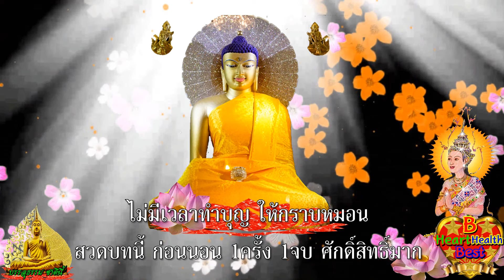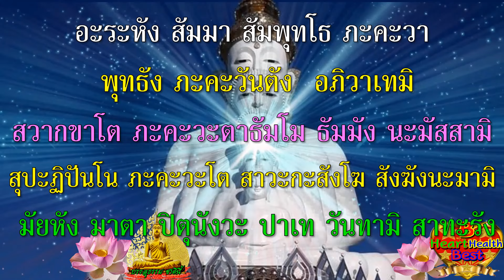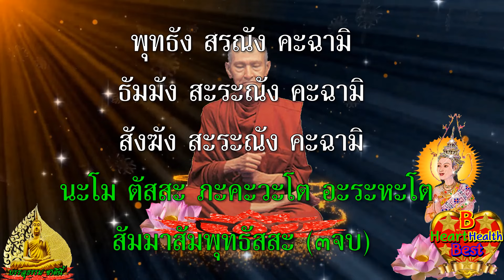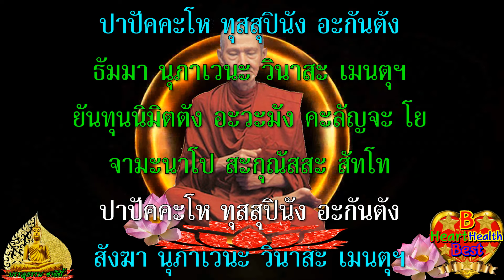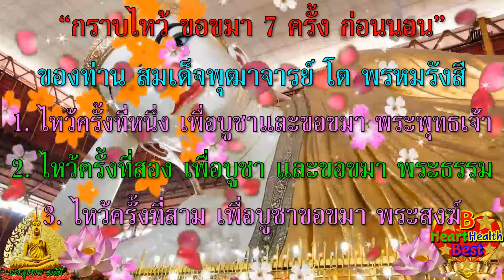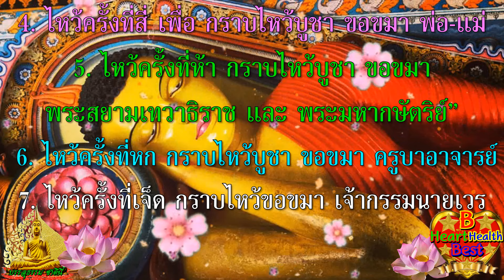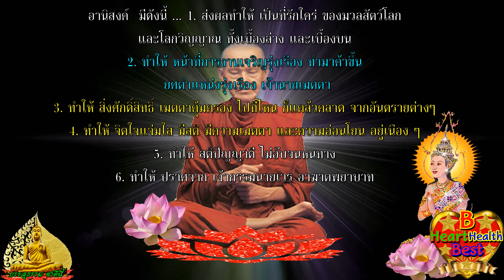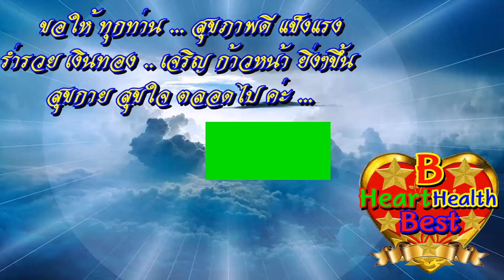คืนนี้ ว่า ๑จบ ศักดิ์สิทธิ์มาก อานิสงส์แรง